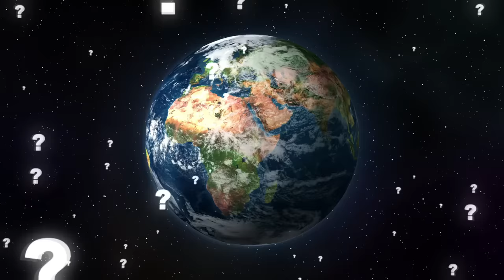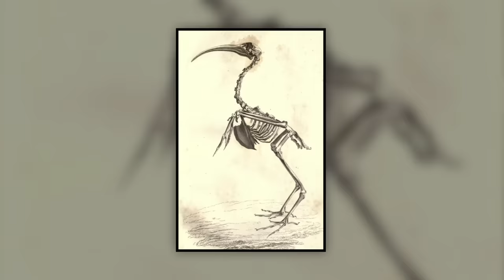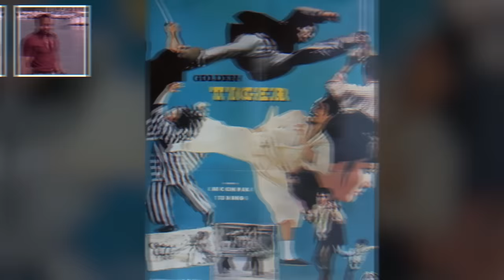Animales Extraordinarios Al Borde De La Extinción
Estos son algunos animales verdaderamente maravillosos que lamentablemente se encuentran al borde de la extincion.